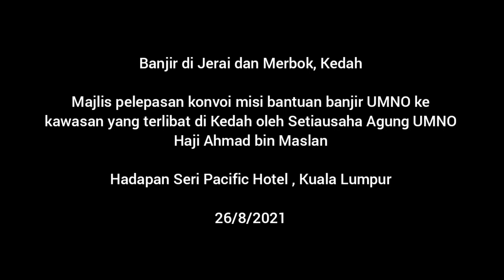20210826 Misi tiga sayap UMNO hantar bantuan untukmangsa banjir Jerai & Merbok sumbangan Ranhill